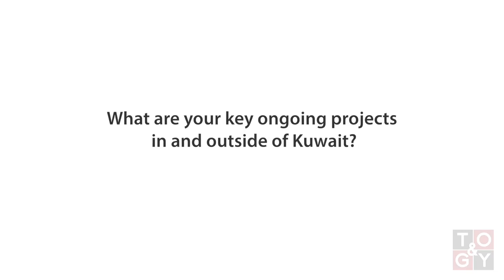TOGY talks to Khaleel I. Hussain, Diyar United’s vice-president for major projects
TOGY talks to Khaleel I. Hussain, Diyar United’s vice-president for major projects, about the company’s main ongoing projects in Abu Dhabi and Kuwait, as well as his long-term vision for Diyar United.